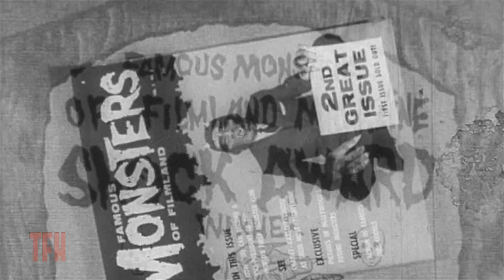Joe Dante on THE MONSTER OF PIEDRAS BLANCAS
Low rent but affectionately made by professional monster movie fans, this  modest Creature imitation didn't garner many theatrical playdates but had a long afterlife on tv Double Chiller programs.

The well constructed Monster is considerably less sympathetic than his Black Lagoon compatriot. The producers missed a bet by not hiring their lead actor, radio star Les Tremayne, to narrate the trailer.